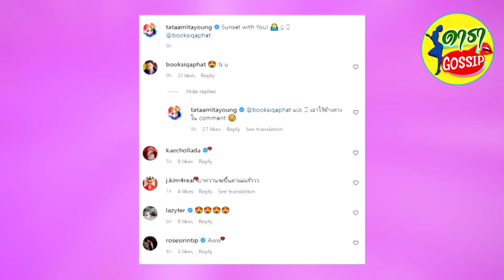เปิดวาร์ปหนุ่มหล่อข้างกาย ทาทา ที่คนเดาว่านี่คือรักครั้งใหม่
เปิดวาร์ป บุ๊ค สิคพัชศ์ นักแสดงหนุ่มหนุ่มที่คนจับตามองว่าอาจจะเป็นหวานใจคนใหม่ทาทา ยัง ?
ทำเอาไอจีแทบแตก!! หลังจากที่หม้ายสาวเสียงดี ทาทา ยัง ได้โพสต์ภาพคู่หนุ่มสุดหล่อขณะนั่งชิลชมพระอาทิตย์ตกดินริมทะเล พร้อมแคปชั่นว่า ' Sunset with You! @booksiqaphat' ด้านฝ่ายชายก็ได้เข้ามาคอมเมนต์ตอบกลับว่า 'Is u'
งานนี้หลายคนต่างสงสัยว่าหนุ่มหล่อคนนี้คือใครกัน? หรือจะใช่รักครั้งใหม่ของสาวทาทาหรือเปล่า?
สำหรับหนุ่มหล่อคนนี้คือ บุ๊ค สิคพัชศ์ เศรษฐพงพัชร เป็นทั้งครูสอนคลาสโมเดลลิ่ง นายแบบ และนักแสดง เคยมีผลงานการแสดงในวงการมาแล้วไม่น้อย ทั้งบทบาท "พี่ก้อง" คนรักของ ต่อ (ป๊อบ พิชฌพัฒน์) ในละคร แรงเงา2
รวมถึงละคร และซีรีส์ เพลิงนาคา, หัวใจ...ไม่ใช้เหตุผล , Help me คุณผีช่วยด้วย, ซีรีส์ MEO Me & You แมวของเขาและรักของเรา , ซีรีส์รักนาย myride ฯลฯ